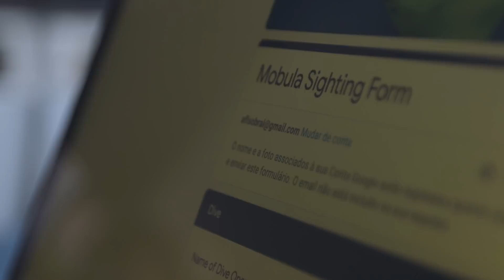Manta Conservation Experience | An immersive experience which contributes to ocean conservation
An immersive and unique experience which contributes to ocean conservation. Dive into a one-of-a-kind holiday! Go deeper for a purpose. 🌊

Every year, dozens of sicklefin devil rays and manta rays gather in the Azorean Sea, near the island of Santa Maria. Where do they come from? Where do they go? Do the same individuals return every year?

These are some of the questions that arise from the curiosity of scientists and all those who are passionate about these mysterious animals.

For one week, you will be able to swim in the fantastic underwater world of the Azores, join the team leading the Manta Catalog Azores conservation project, discover more about the devil rays, learn about techniques of photo-identification and contribute to the protection of these threatened species.

Uma experiência imersiva e única que contribui para a conservação dos oceanos. Mergulhe numas férias únicas! Vá ao fundo do mar com um propósito. 🌊

Todos os anos, dezenas de raias e mantas reúnem-se no mar açoriano, perto da ilha de Santa Maria. De onde é que elas vêm? Para onde é que vão? Os mesmos indivíduos regressam todos os anos?
Estas são algumas das questões que surgem da curiosidade dos cientistas e de todos aqueles que são apaixonados por estes misteriosos animais.

Durante uma semana, poderá nadar no fantástico mundo subaquático dos Açores, juntar-se à equipa que lidera o projecto de conservação do Manta Catalog Azores, descobrir mais sobre raias e mantas, aprender sobre técnicas de foto-identificação e contribuir para a protecção destas espécies ameaçadas.